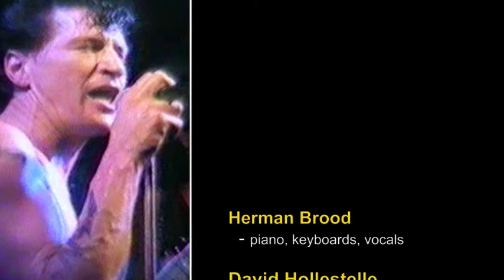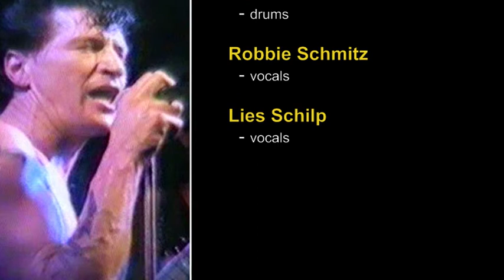1985 Hoorn: Herman Brood and his 'Wild Romance' - Live in jongerencentrum 'Troll'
Op 2 november 1985 was  Herman Brood in jongerencentrum 'Troll'. Random clips van de concertopnamen van Herman en zijn band 'the Wild Romance'.

Herman Brood - piano, keyboards, vocals
David Hollestelle - guitar
Gee Carlsberg - bass
Ad van der Ree - drums
Robbie Schmitz - vocals
Lies Schilp - vocals